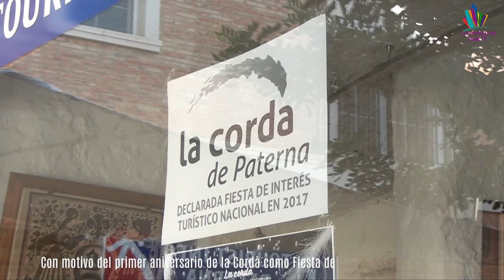Video: Nuevo accidente en un paso a nivel en Paterna, ¿qué medidas son necesarias?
Comienza la exhumación de la fosa 128 del cementerio de Paterna, donde puede haber más de 120 fusilados. Se espera llegar a exhumar un 20% de las fosas comunes de Paterna.

Con motivo del primer aniversario de la Cordà como Fiesta de Interés Turístico Nacional, Paterna contará con un museo dedicado a la Cordà que se localizará en el Espai Cultural de Les Coves del Batá.

Paterna destina 100 mil euros a subvenciones deportivas para las familias más desfavorecidas del municipio. El plazo de presentación de las solicitudes finalizará el próximo 7 de junio.

El accidente del pasado miércoles, en el que una mujer resultó herida en la cabeza al ser golpeada por un convoy de metro, ha vuelto a encender las reclamaciones vecinales en materia de seguridad en Paterna.

¿Qué deficiencias existen en estos puntos? Lo sabremos el Martes en una nueva edición de paterna Habla. Que paséis buen fin de semana.